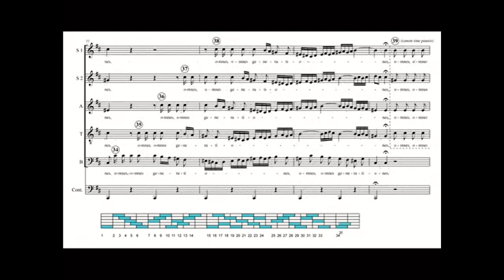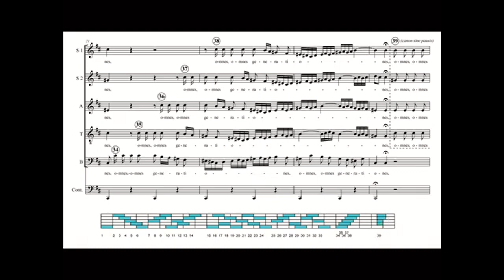Here's What's Cooking - Bachtoberfest Part 1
Join Artistic Director Joseph Caulkins as he gives you the inside scoop to Key Chorale’s Bachtoberfest innovative concerts. Discover more about the music, composer, and creativity that goes into each performance. Join Maestro Joe as he dons his chef toque and shares “how the sausage is made” in this fun and engaging video presentation.
Buy the 3-day pass and save 15%!